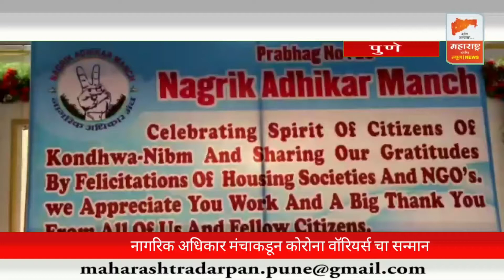नागरिक अधिकार मंच शिक्षण क्षेत्रात देणार भरीव योगदान, मंचाकडून कोरोना वॉरियर्सचा सन्मान